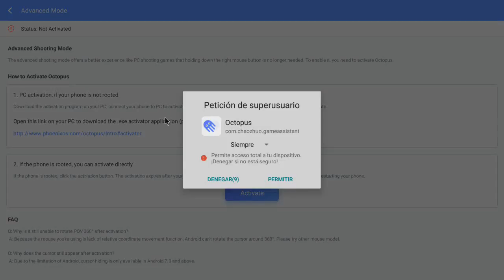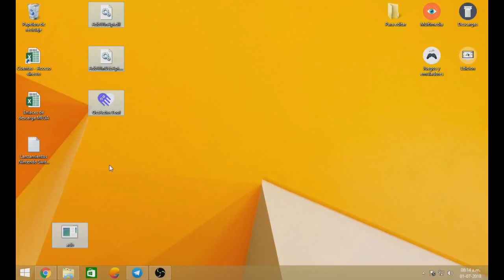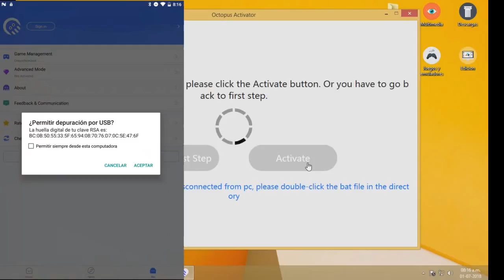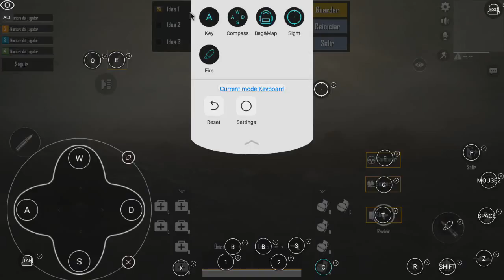TUTORIAL: Como jugar PUBG MOBILE con Teclado y Ratón - ANDROID - NVIDIA SHIELD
- Página oficial de Octopus y el activador para los que no son usuarios ROOT

[ [ [ INFORMACIÓN IMPORTANTE ] ] ]

En nuestro facebook encontrarás información de interés:
➜ Página Facebook: